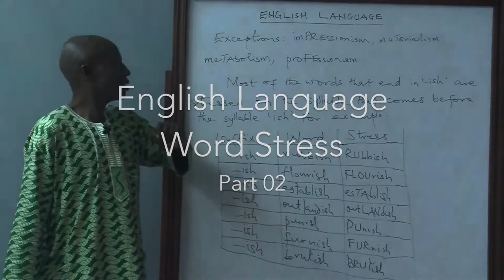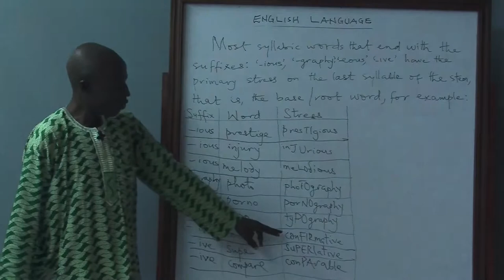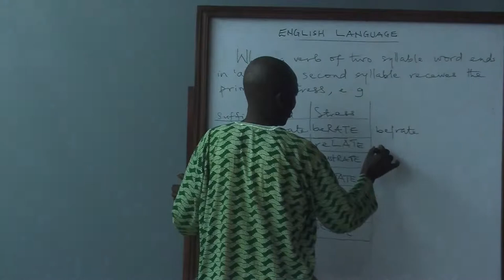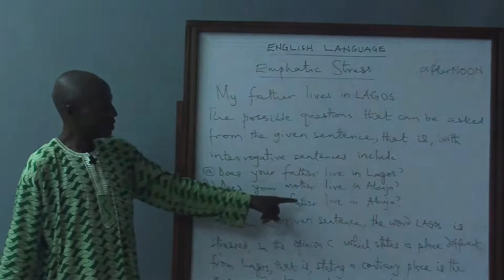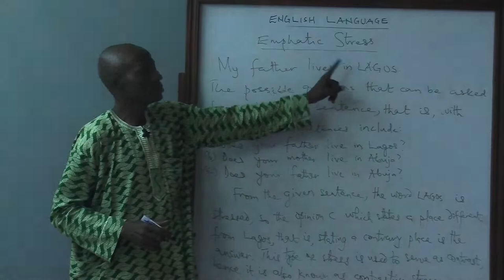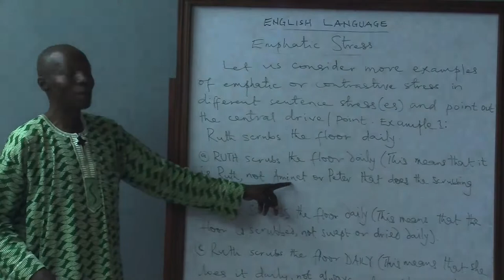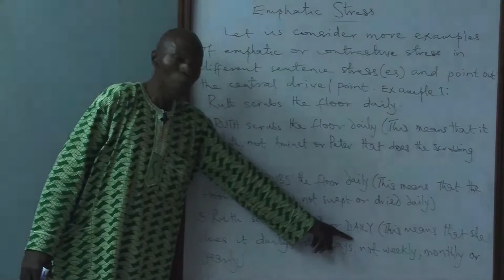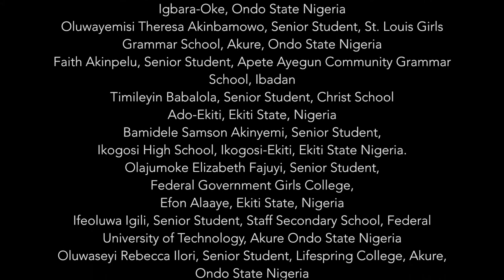English Language: Word Stress Part 02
English Language Word Stress Part 02 is presented by Mr. E. A. Akano as part of the African Brain-Works Project, which is intended to help students learn Math and the English Language in West African.